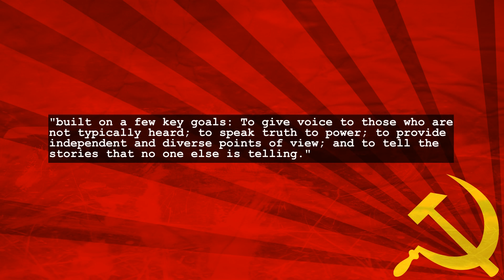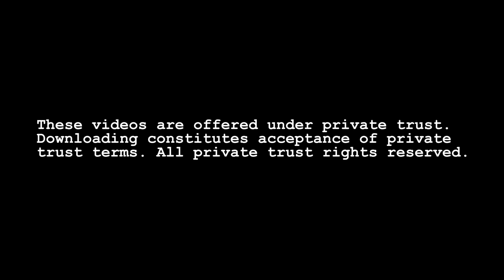Al Jazeera Buys Current TV